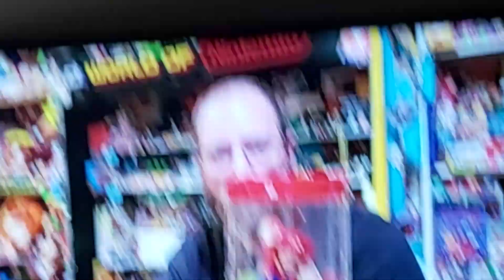3 June 2023